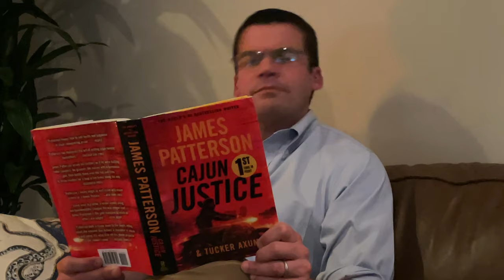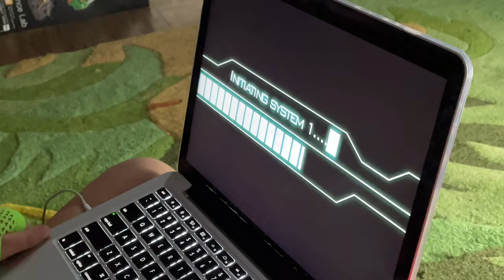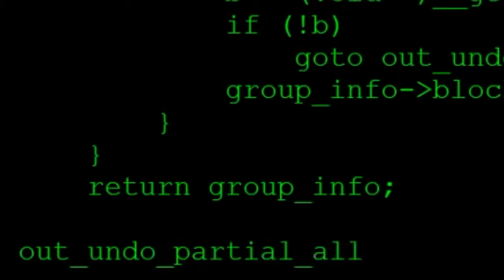OPERATION: CLASSMATE -- A Donegan Family Movie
In a world where students will soon return to the classroom, two daring friends must pull off an impossible mission to ensure they will be put in the same class for second grade.

Because some friends are worth breaking the rules for.